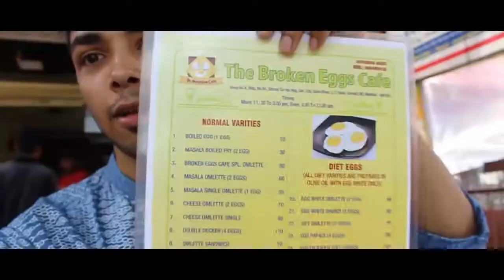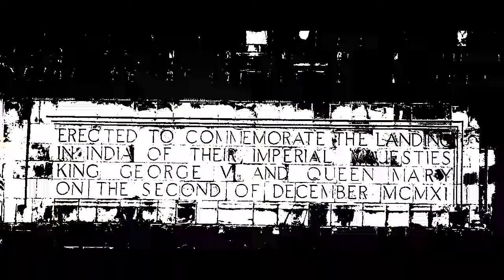Aamchi MUMBAI- The City of Dreams | Party Thieves & JayKode - Poppy Seeds (feat. Neon Hitch)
Hi Guys! Hope you liked the video!

Filmed by: ANKIT BAWA
Edited by: ANKIT BAWA

Equipment used:

Canon EOS 700D
Photron Tripod Stedy 450
Yantralay 10 inch Flexible Gorillapod
Rode Microphone

Party Thieves & JayKode - Poppy Seeds (feat. Neon Hitch)

ankitbawa03

Peace!